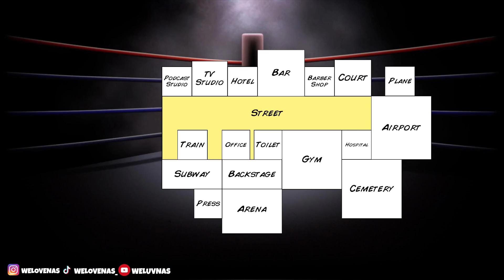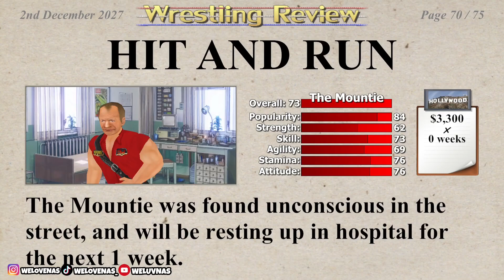I Modded Wrestling Empire To Become A GOD